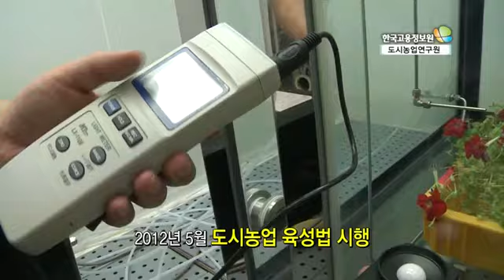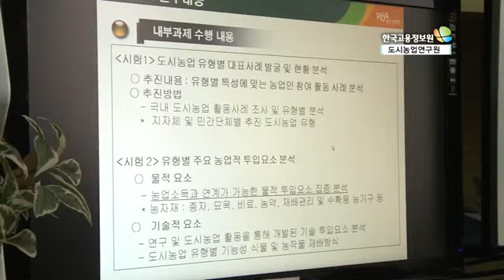내일을 잡아라_도시농업 연구원